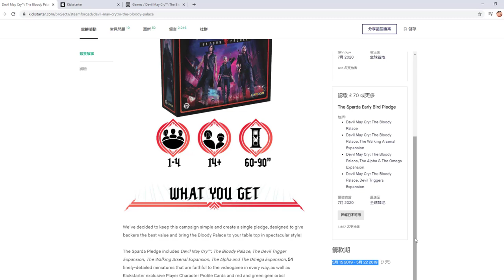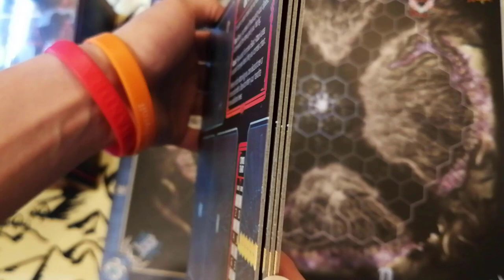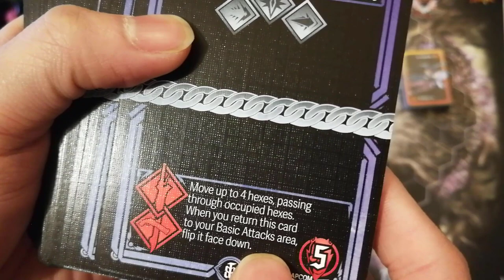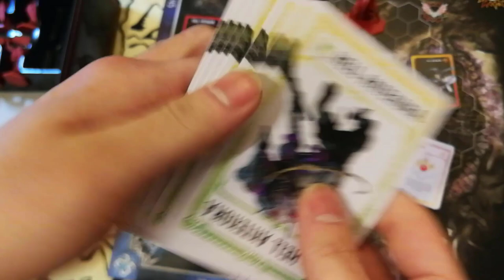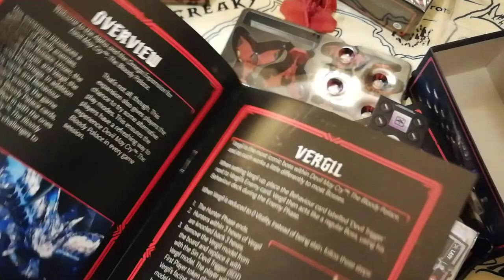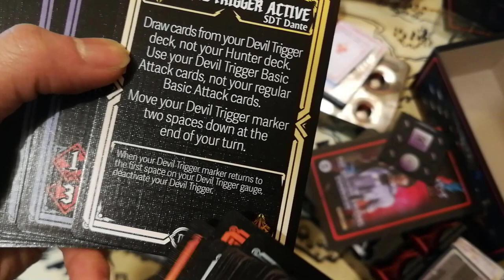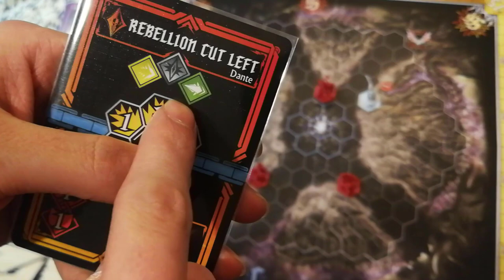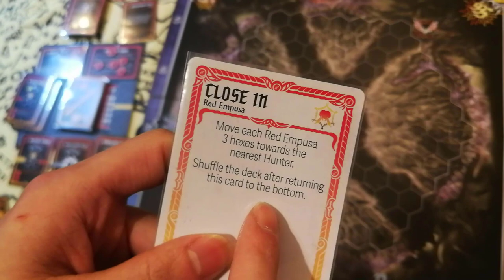Steamforged Games-Devil May Cry: the Bloody Palace Boardgame Unboxing? Review?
It's quite a long video, so here is the breakdown:

0:03:08 Core Game Unboxing
0:27:00 Expansions Unboxing
0:45:53 Simple Playthrough
01:03:12 Core Game Miniatures Showcase
01:29:31 Expansion Miniatures Showcase